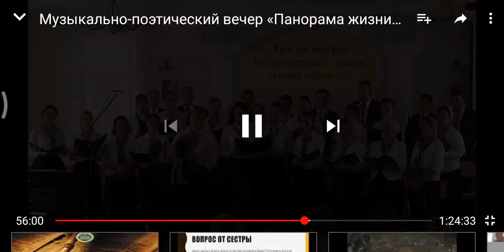Он был презрён